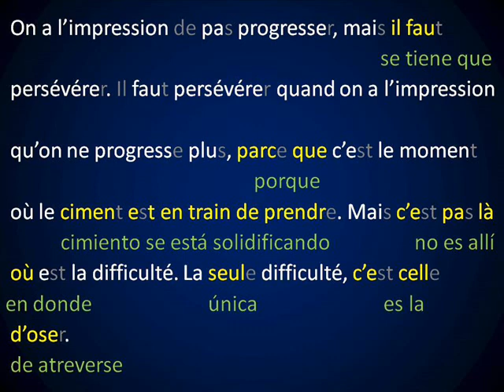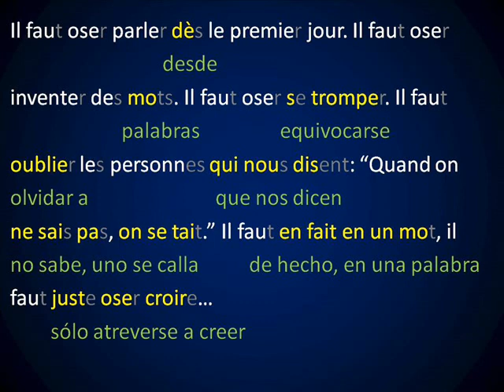Francés - Aprende a Entender el Francés Rápidamente Hablado 2 (Leccion 79)